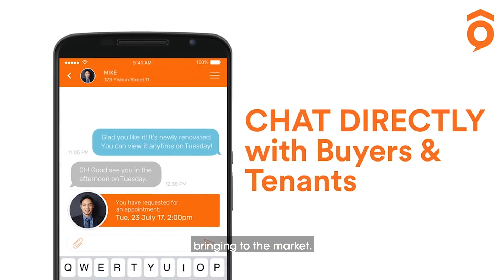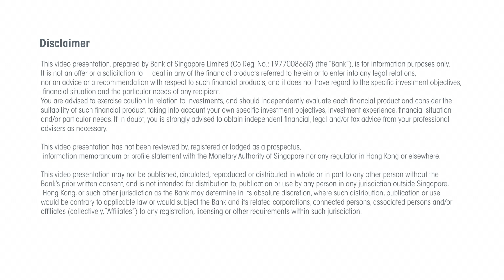Bank of Singapore Investor Forum 2018 - Should disruption be feared?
Should disruption be feared? Who or what drives disruption? We pose these two questions to two speakers who were part of a panel session at the 5th edition of our Investor Forum 2018